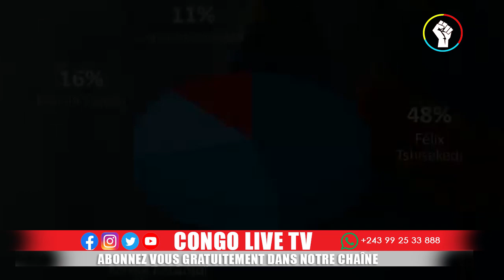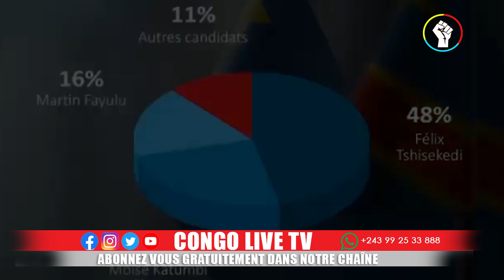🔴NORD KIVU : ÇA CHAUFFE DÉJÀ, VOICI LE DERNIÈRE MOT ET MISE EN GARDE DE FATSHI A L'EAC